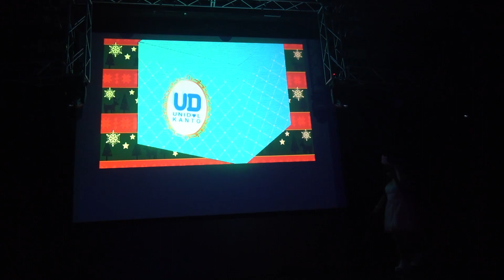日本獣医生命科学大学 LoveBeZoo【UNIDOL2017-18 Winter関東予選】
2017年12月11日(月)UNIDOL 2017-18 Winter 関東予選1日目、3番手に『日本獣医生命科学大学 LoveBeZoo(らぶびず)』が登場です。会場は新宿ReNY。

(しおりん/ちゃんきょん/ひーたそ/もこ/なつか)

0:30    いぬねこ。青春真っ盛り / わーすた
2:00    チョット愚直に! 猪突猛進 /
                   こぶしファクトリー
4:52    最高かよ / HKT48